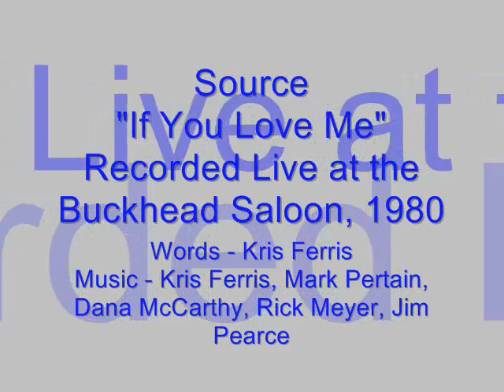Source: If You Love Me - recorded live at the Buckhead Saloon, 1980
An Atlanta band in the late 70's, early 80's. Song was recorded on a handheld cassette recorder at the Buckhead Saloon in Atlanta.